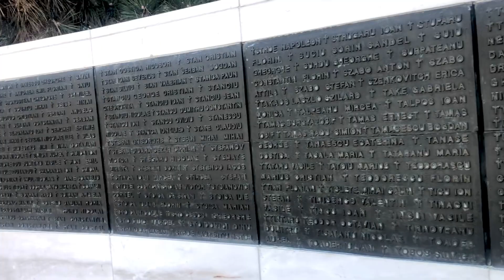Je fais du tourisme en Roumanie (Bucharest) | Vlog Roumanie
Aujourd’hui je vais à la visite de la zone universitate et ses alentours à Bucharest